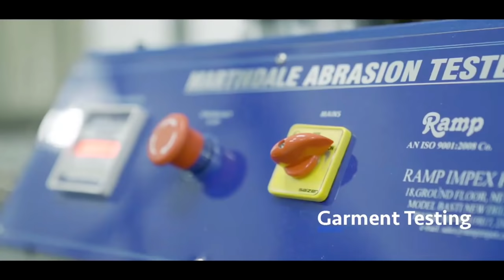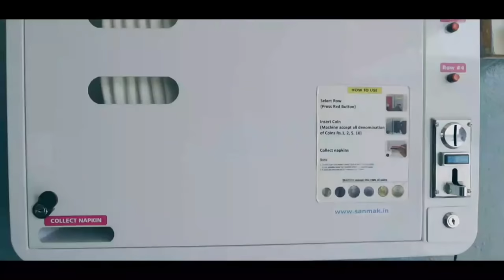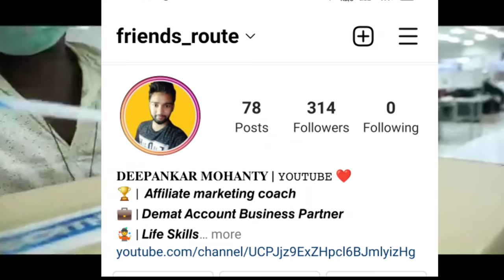Tailroing Job in a Big Garment Company | Salary 15000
Tailoring Job At Bhubaneswar
DDUGKY Tailoring Job
Tailoring Training In odisha

Tailroing Job in a Big Garment Company | Salary 15000 | Shakti Infratex Pvt Ltd | Jobs At Tiruppur Garments Company

Some Tags